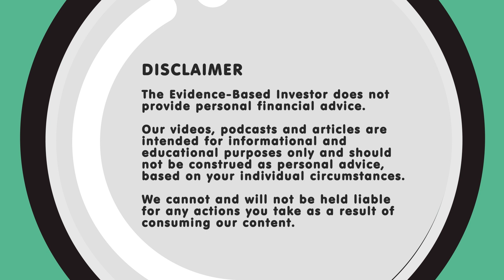Tips for navigating stock market volatility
In times of market volatility, some investors will be tempted to try "timing the market". In the heat of the moment though, doing so will more often than not yield suboptimal returns. As Vanguard's Jan-Carl Plagge explains in this video, holding back and taking a long-term mindset is far more sensible.

TRANSCRIPT

RP: One of the temptations we face as investors is to try to time the stock market.

With the benefit of hindsight, it’s easy to see when, ideally, we should have bought, or when we should have sold.

The problem with market timing is that it’s very hard to do in practice. Not least because, in times of market volatility, market sentiment can change very quickly.

Here’s Jan-Carl Plagge – an investment analyst from Vanguard.

JP: When we look at the historical performance of pretty much any equity market around the world, we see lots of ups and downs, we see lots of peaks and troughs; and when we look at those, it’s of course very tempting to say, “well, had I sold around the peak and then just avoided the depreciation, and then re-entered somewhere around the trough, I would have done much better…” but our analyses and simulations show that it can happen quite quickly that we don’t get the timing right. And if we leave the market either too early, or re-enter the market too late, we can very quickly end up in a scenario where we significantly lag behind from a performance perspective compared to the performance that the buy-and-hold investor would have generated.

RP: So, when markets are volatile, the best approach is simply to sit tight.

But it’s not easy to do, especially if you’re feeling stressed or anxious.

Here’s a helpful tip.

JP: Good advice could be not to look at the portfolio and its performance too often, especially when markets are more turbulent. In fact, there are external studies out there that find that the more often investors look at their portfolios - especially in times of distress - the more anxious they become and the higher the premium they demand in order to stay invested.

It’s just better for investors not to look at their investment too often, as that might prevent them from selling out of their investment at the worst possible time, which it typically is, if investors leave the market after it drew down once we are in a period of distress.

RP: Something else that can help in a choppy market is to ignore the noise — to stop reading market commentary, and avoid financial TV channels like CNBC.

It can also help to speak to your financial adviser — or, if you don’t yet have an adviser, to find one to keep you focused on your long-term goals.

JP: I think its important for advisers to be a voice of reason – to tell investors that volatility comes with the territory, that bear markets have always been there, and that its important not to panic in times of turbulence, in times of uncertainty, to stay the course.

RP: Finally, remember that market downturns are inevitable. And it’s precisely because equity markets are so uncertain that we can expect a healthy return for investing in them.